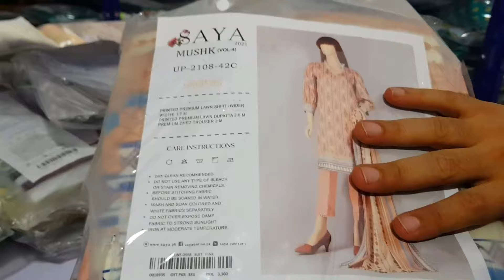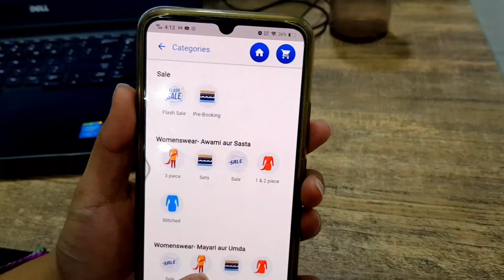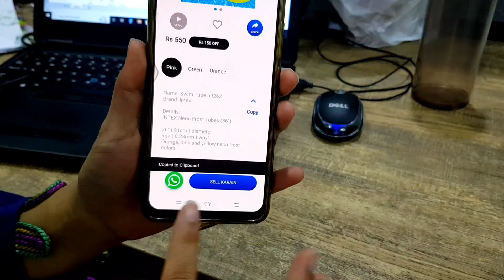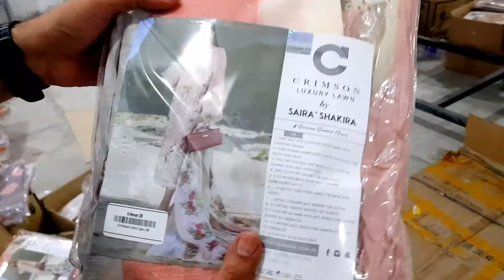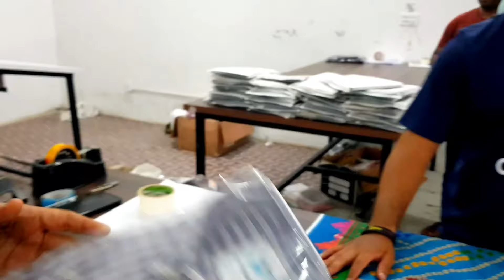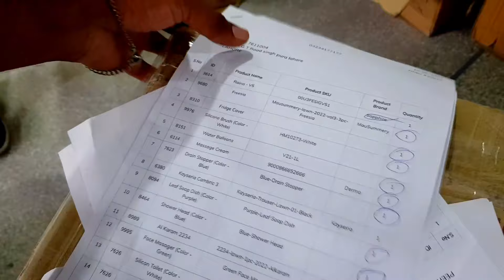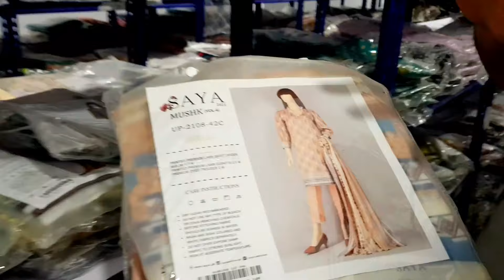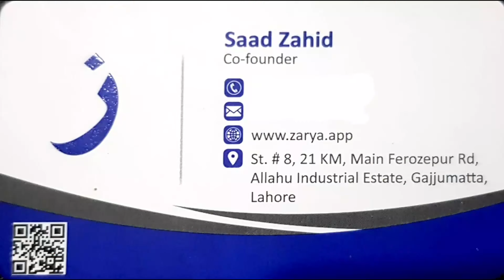How to Start Business with Zero Investment | How to Earn Money Online from Mobile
How to Start Business with Zero Investment | How to Earn Money Online from Mobile | Earn Mobile@shoppingandbusinessideas

pakistani unstitched clothes for gents,